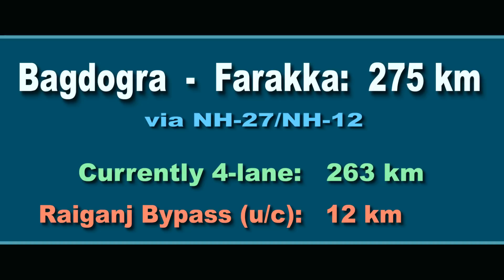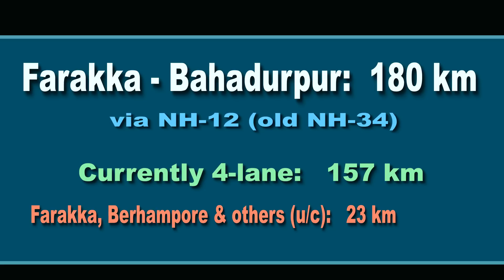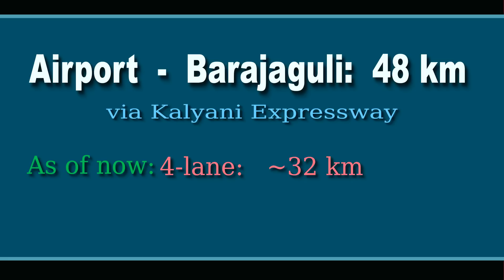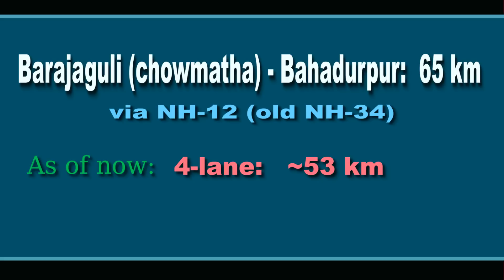Kolkata - Siliguri | Kalyani Expressway, NH-34 (new NH-12), NH-27 | 500 km of 4-lane road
Kolkata - Siliguri highway route has recently crossed an important milestone of having 500 kms of 4-lane road.

Here I discuss overall current situation of the 4-laning work along Kolkata to Siliguri highway route in West Bengal via Kalyani Expressway, NH 12 (NH 34), NH 27, as of July 2023. In particular, I discuss in details about Barajaguli - Krishnanagar section of NH 34 (new NH 12).